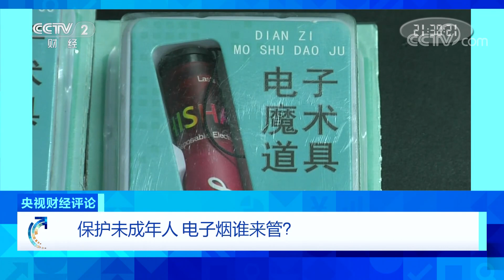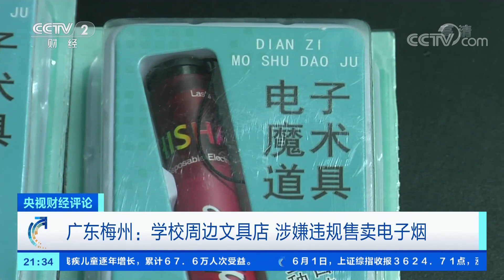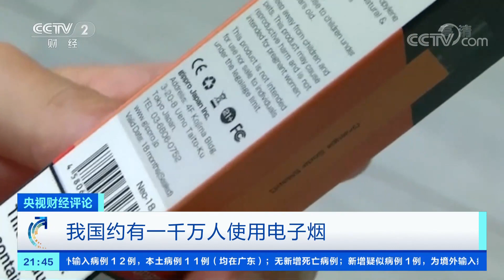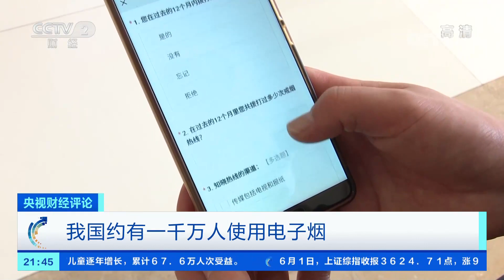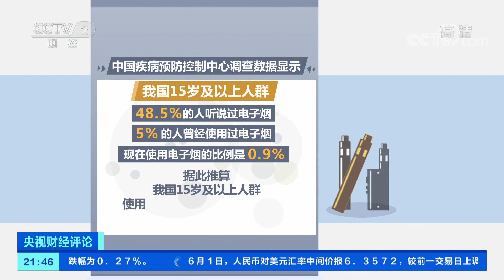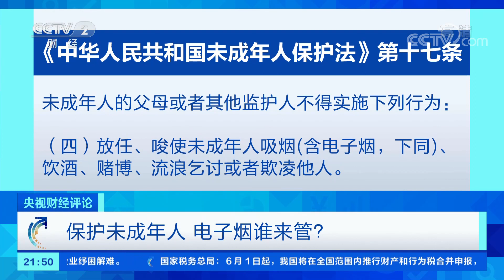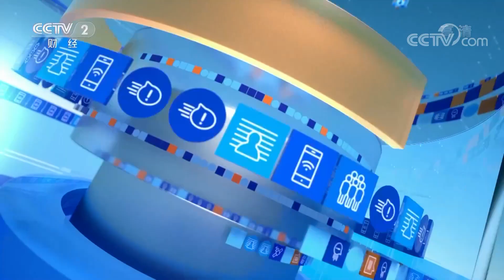《央视财经评论》 20210601 保护未成年人 电子烟谁来管？| CCTV财经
本期节目主要内容：
    标注电子魔术道具，添加多种水果口味，电子烟商家变换招数围猎青少年。标榜时尚流行，以“戒烟神器”自居，电子烟真的安全无害吗？保护未成年人，电子烟谁来管？本期节目邀请嘉宾就相关话题展开讨论，敬请关注。
（《央视财经评论》 20210601 保护未成年人 电子烟谁来管？）